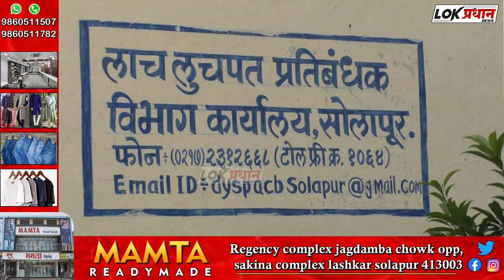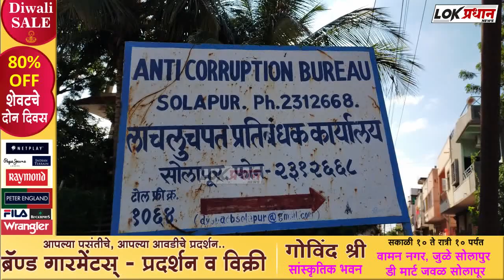पंधरा हजाराची लाच मागणाऱ्या जिल्हा परिषद प्रशासन अधिकाऱ्याला अटक